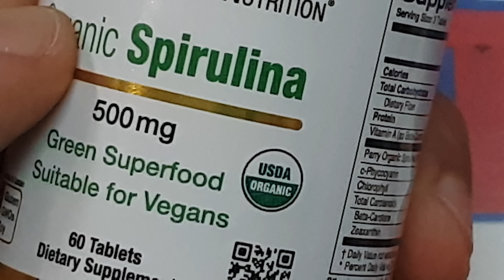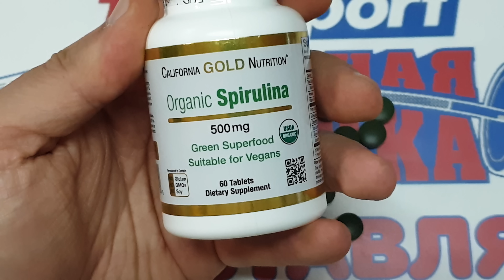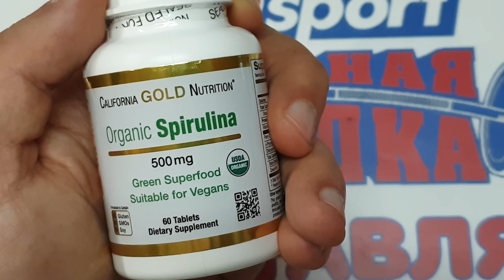Спирулина как принимать в домашних условиях, Самая лучшая spirulina